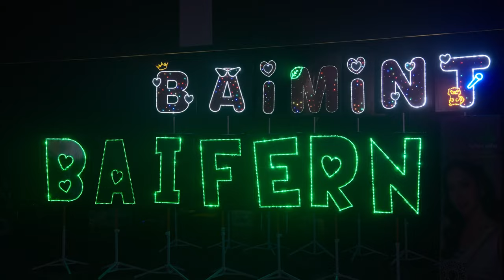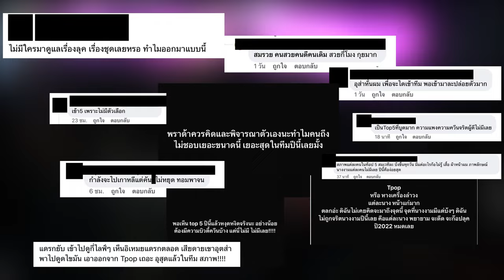1st GRAND FAN MEET Fandom Interview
”อยู่ภายในใจเป็นหมื่นล้านคำ 🥹 ทุกคำพูดมีความหมาย ขอบคุณทุกกำลังใจจากทุกด้อม ที่มอบให้กับสาวๆ ใน 1st Grand Fan Meet ภาคกลาง 👑 แล้วเจอกันแฟนมีทภาคใต้ 24-25 พฤษภาคมนี้ ที่จังหวัดภูเก็ตนะค๊า“